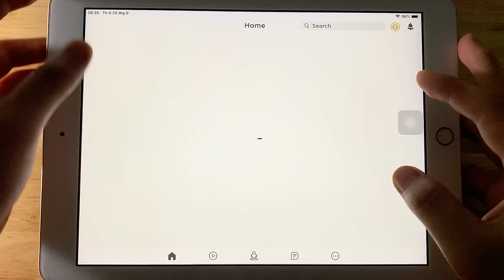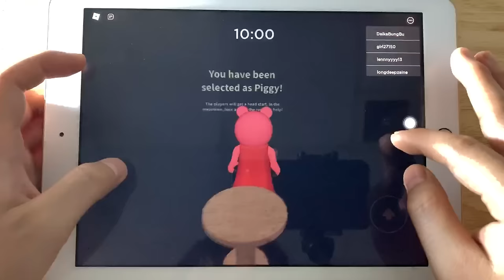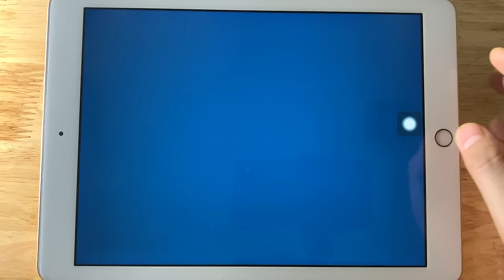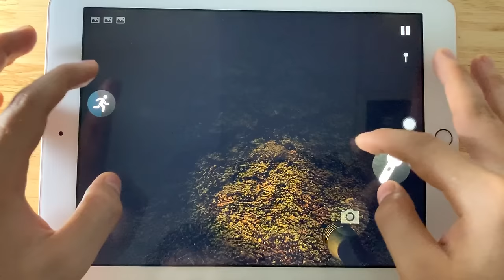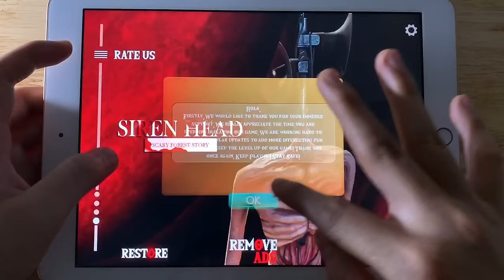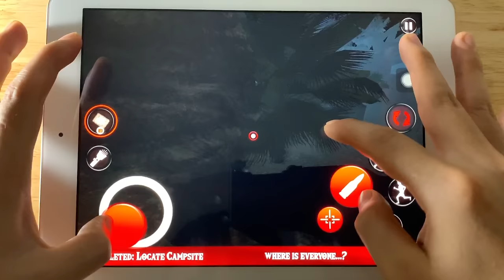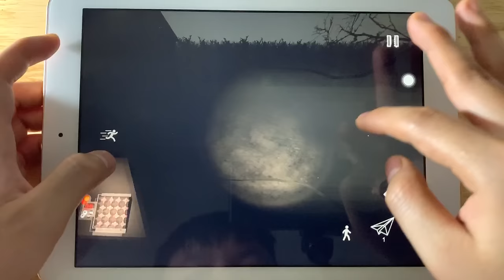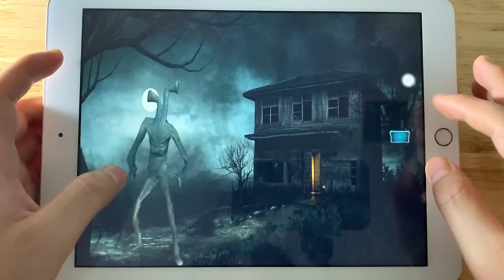Roblox,Siren Head,Siren Granny Mod,Siren Head Scary,Siren Head Field,Pipe Head Horror